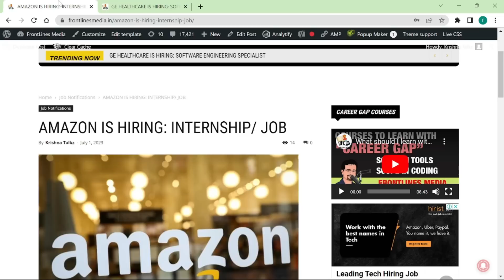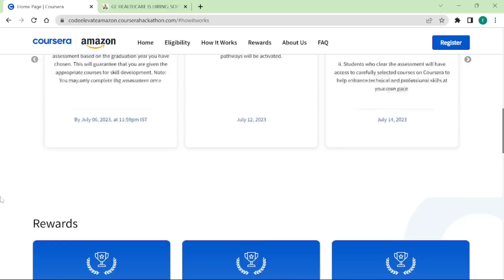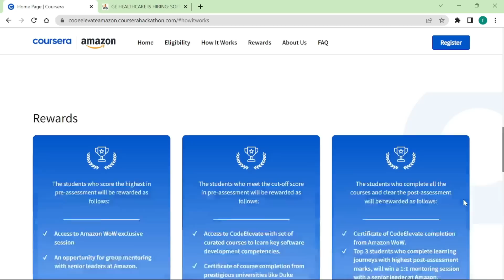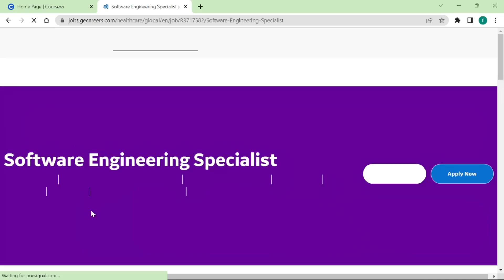AMAZON & GE HEALTHCARE are Hiring || 2021 TO 2025 Batches Eligible || BTech/ MTech